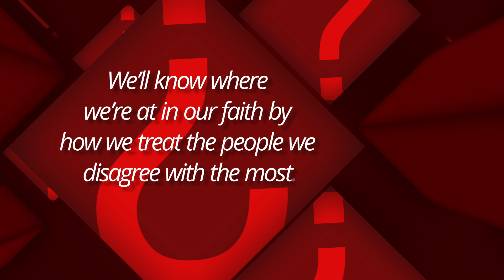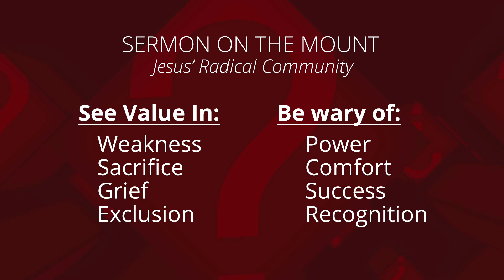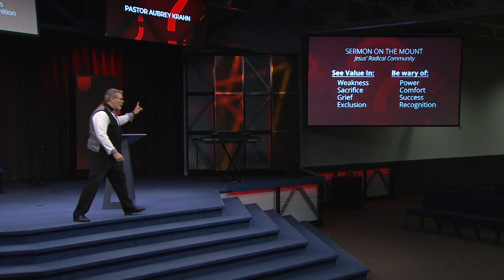Upgraded Questions For A Better Life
What question is God asking you?